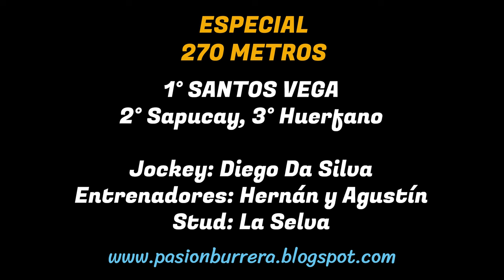SANTOS VEGA: HIPODROMO MUNICIPAL DEAN FUNES - CORDOBA (17-11-2024)